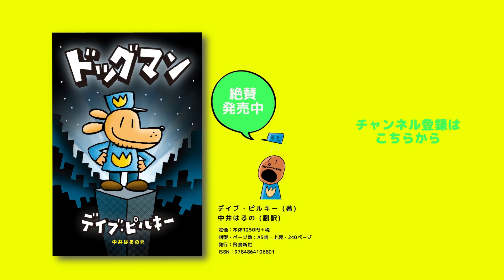翻訳📕中井はるの【まんが絵本】『ドッグマン』~ ソーセージ戦争 ~#1 (Dog man)累計2300万部の全米人気No1児童書 超玽神探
累計2300万部の全米人気ナンバーワンの#児童書 が日本上陸！！
最強のヒーロー「ドッグマン」が、悪の宿敵「猫のピーティー」と繰り広げる
ハラハラドキドキの物語。

児童書翻訳のスペシャリスト 中井はるのさんも絶賛！
『アナと雪の女王』をはじめとする、様々な#ディズニー 作品や『グレッグのダメ日記
 シリーズ』『ワンダー』を翻訳しているナンバーワン児童書翻訳家の中井さんが翻訳！
「本当によくできていて面白い」と太鼓判！

「子どもが描いている」本だから、子どもが喜ぶ！
「小学生が描いたマンガ」という世界観の本書

絵本から本へ。その最初の1冊にも最適！
マンガでも厚い本を1冊読むと、お子さんに自信がつきます。
カンタンで、面白くって、スイスイ読める本書です♪

『ドッグマン』『ドッグマン2 新たな敵あらわる！』
著者：デイブ・ピルキー
翻訳： 中井はるの
単行本：A5判・上製・240ページ
出版社：飛鳥新社

■「ドッグマン」
【Amazon】で購入

■「ドッグマン2」新たな敵あらわる！